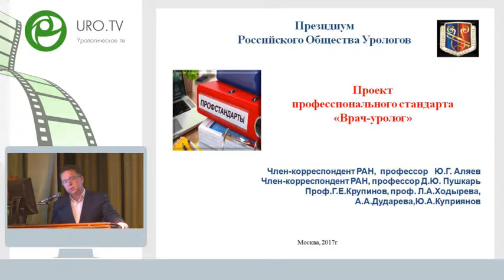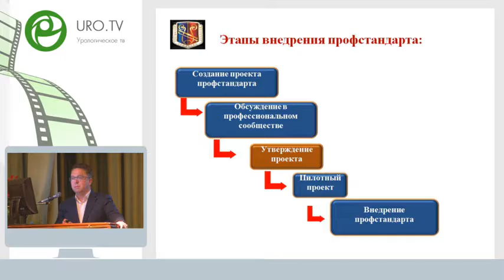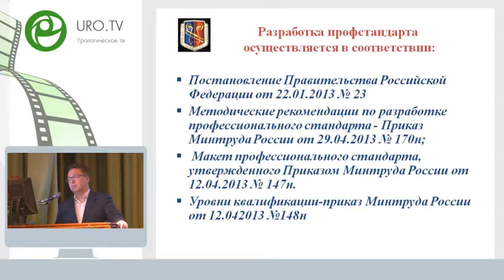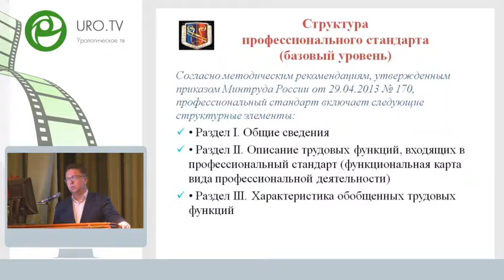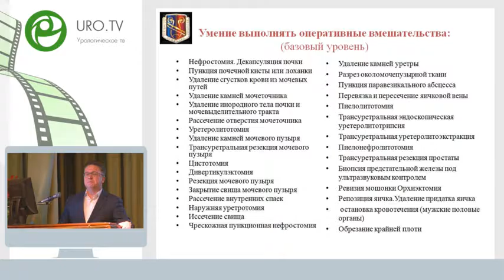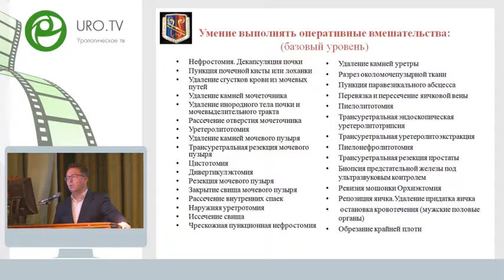Крупинов Г Е - Профессиональный стандарт уролога: начинаем и обсуждаем